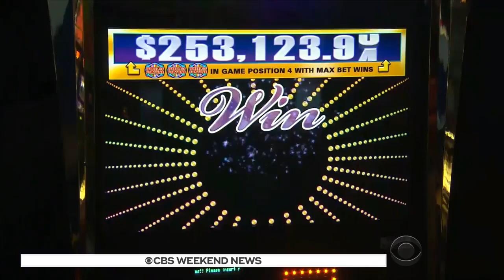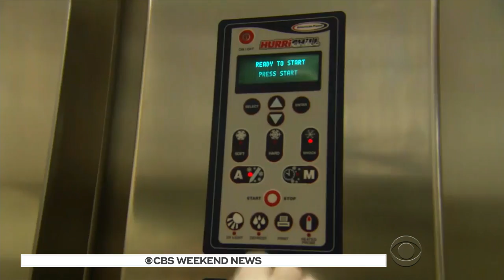How technology is aiding the fight against food waste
Wasting food is a huge problem in the U.S. Americans throw out an estimated 8 billion pounds of food a year. Some of the biggest offenders are tourist destinations, like hotels and casinos in Las Vegas. But thanks to some technology that is changing. CBS News correspondent John Blackstone reports.